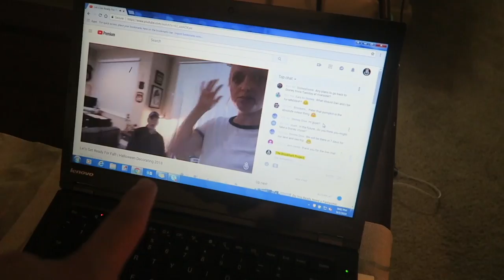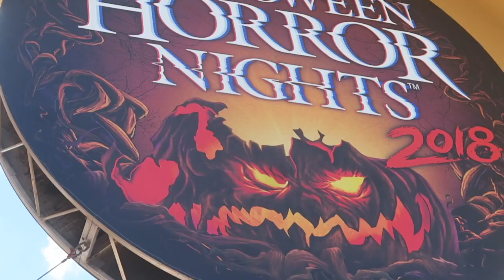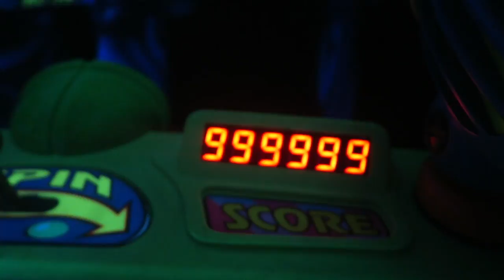"Anything Can Happen If You Let It" | September 2018 Trailer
September! You were a month of joy and frustration. A month of accomplishments and setbacks. A month of, most of all, moving forward! Peter started a brand new job. Sarah gets her hair chopped off. Halloween Horror Nights starts and our obsession with the International Food and Wine Festival continues... We celebrated Katie's birthday, the end of Illuminations was announced, and we spent more time than ever with friends, old and new! Thank you, September... But we are ready for October!